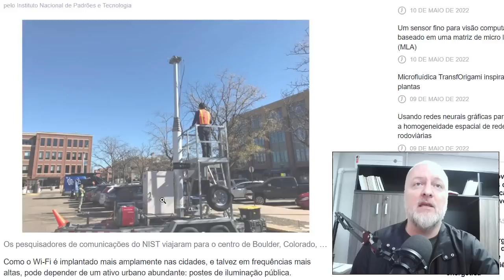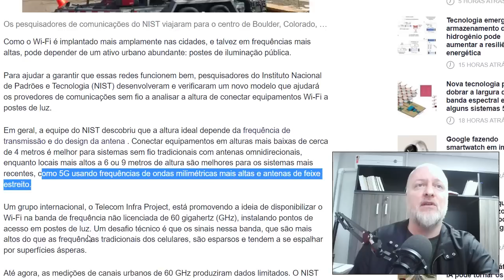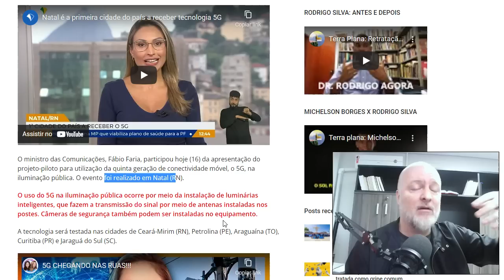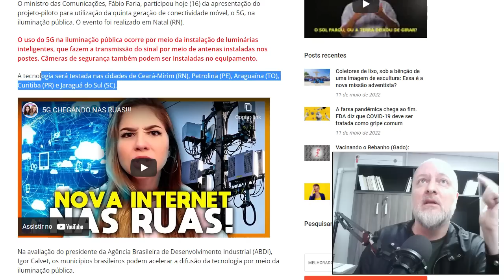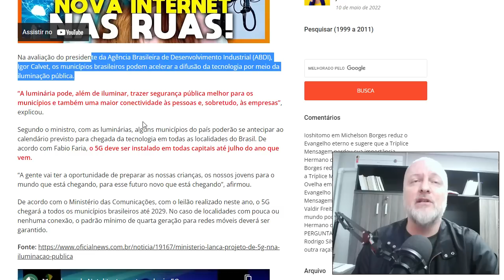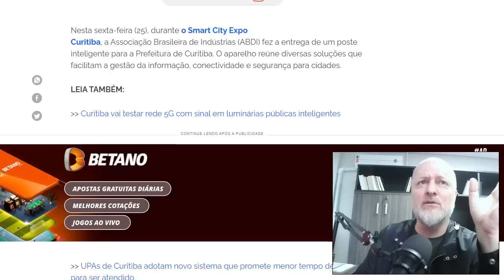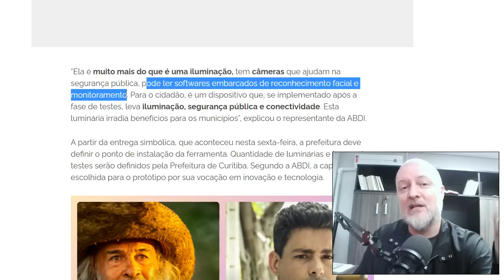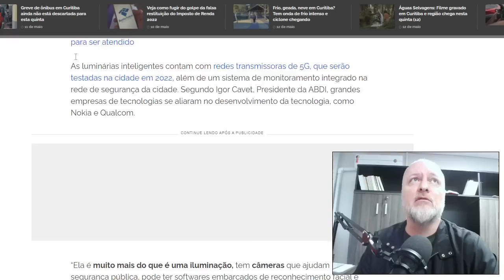ATENÇÃO! COMEÇA EM 2022, TESTE DE MONITORAMENTO PÚBLICO COM RECONHECIMENTO FACIAL VIA 5G